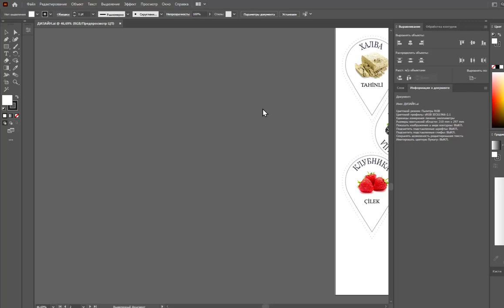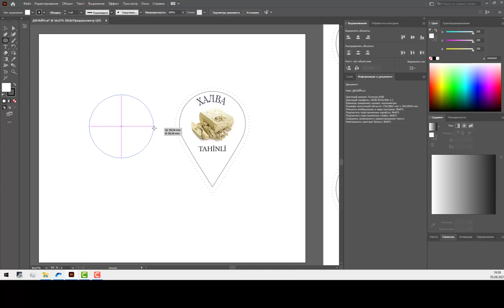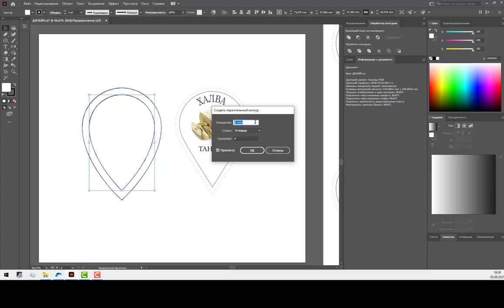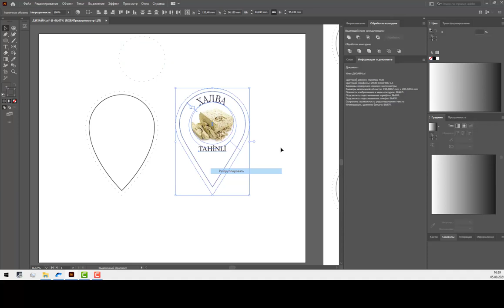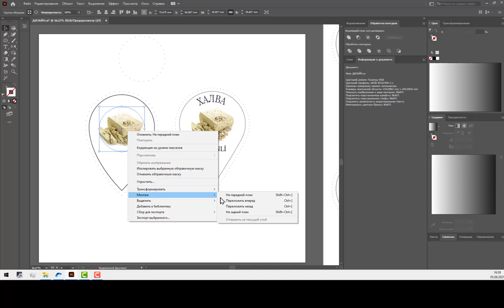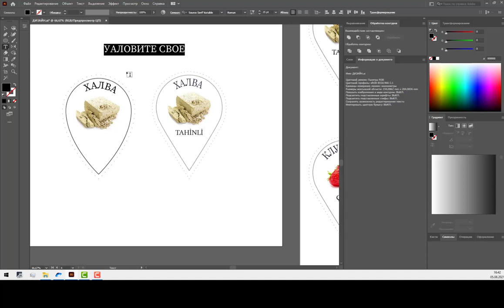РИСУЮ ЭТИКЕТКУ НА МОРОЖЕННОЕ | JULI ROSE